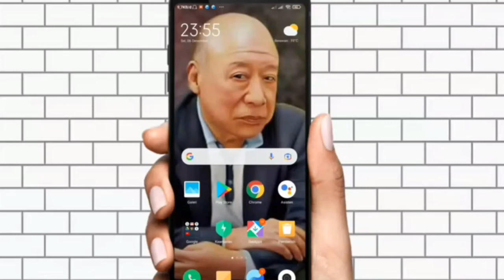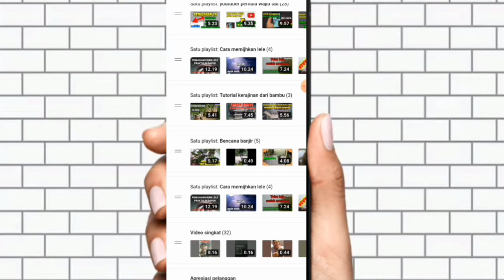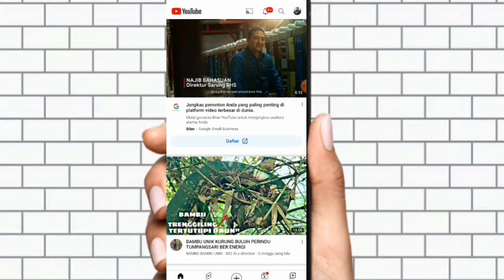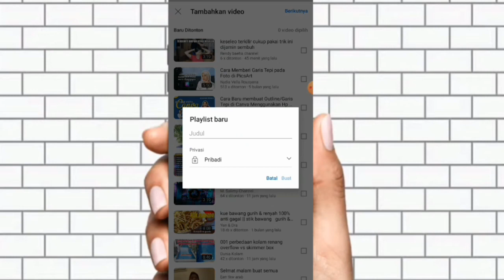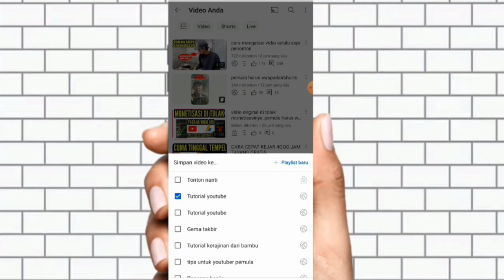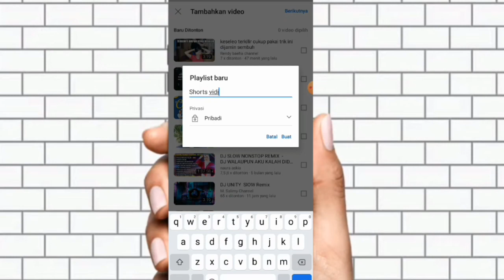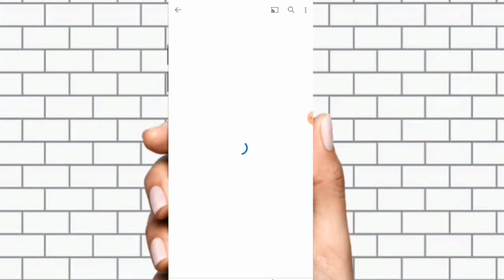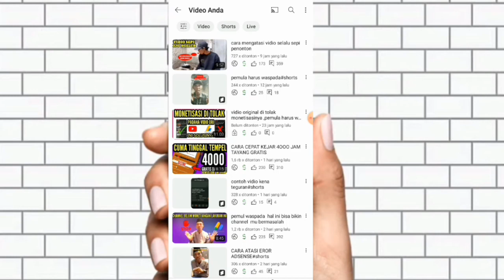cara benar setting playlist agar bisa mendapatkan penonton banyak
cara setting channel bagian playlist agar mendapatkan banyak penonton